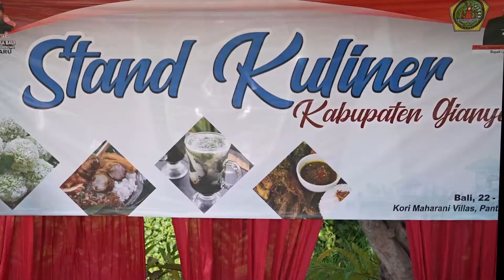Membuka acara Rapat Koordinasi Daerah 1 Staf Ahli Kepala Daerah se-Bali tahun 2022